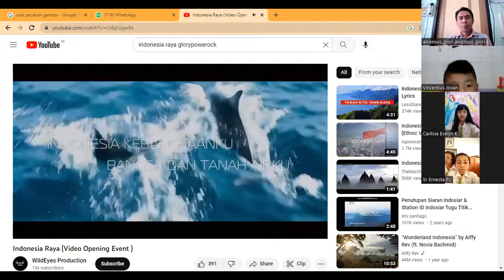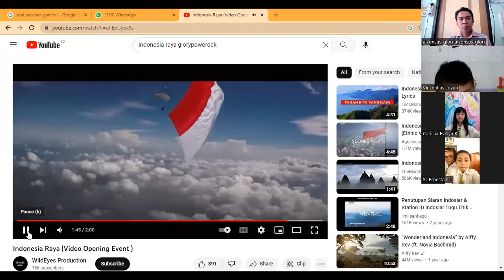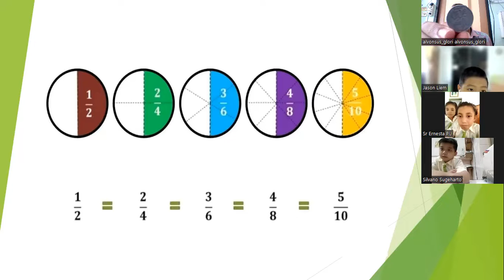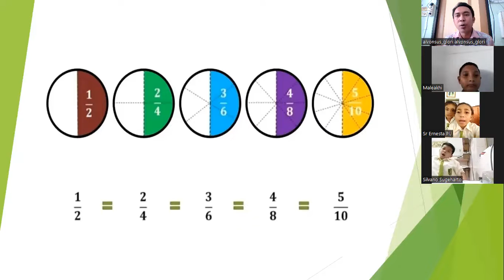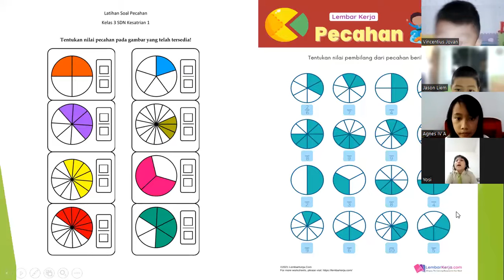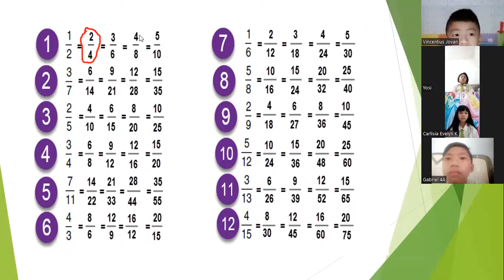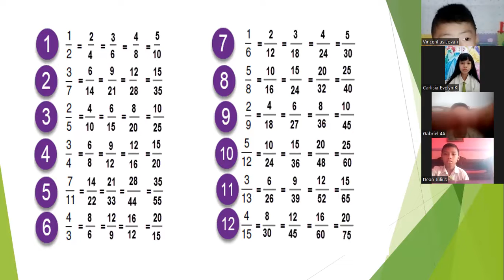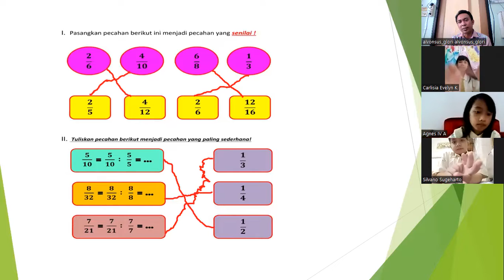Eksplorasi konsep PECAHAN SENILAI SDK Sang Timur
Eksplorasi konsep PECAHAN SENILAI kelas 4A SDK Sang Timur Pasuruan